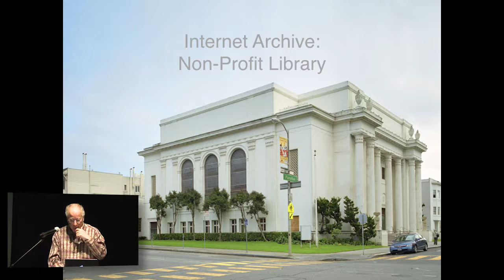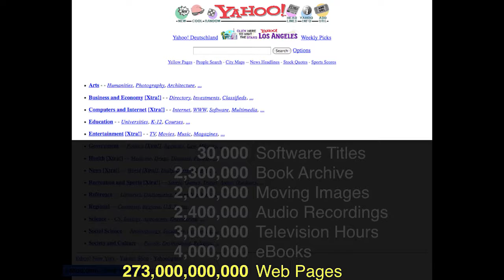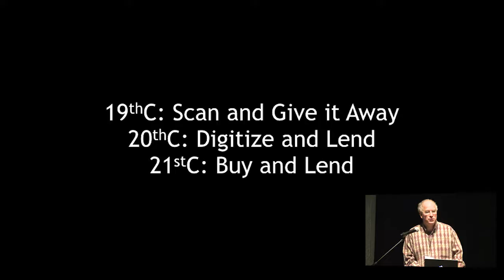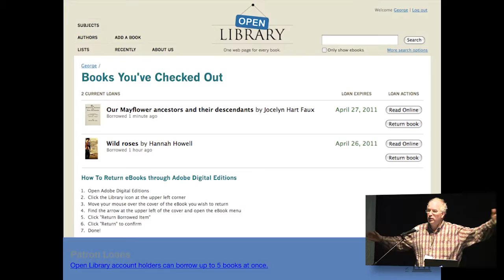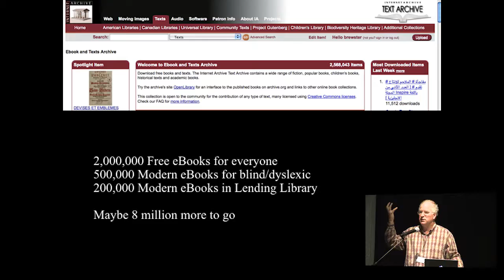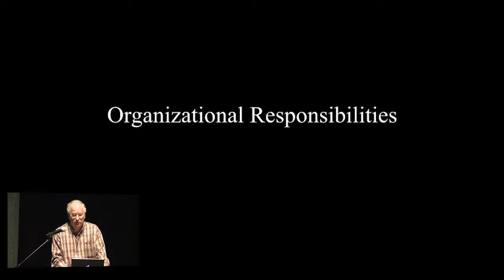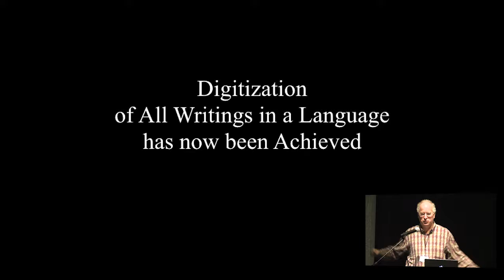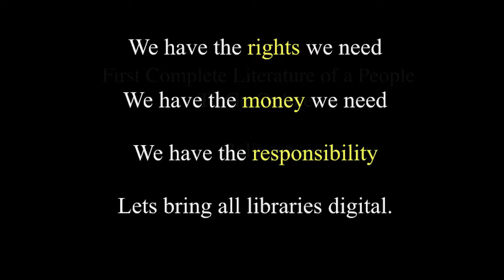Brewster Kahle, Internet Archive // Keynote